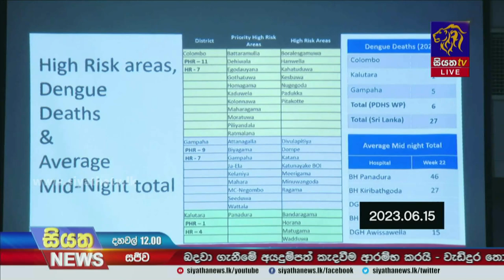මෙරට ඩෙංගු මර්දනයට ලෝක සෞඛ්‍ය සංවිධානයේ සහය | Siyatha News